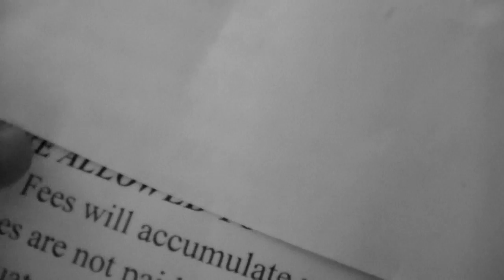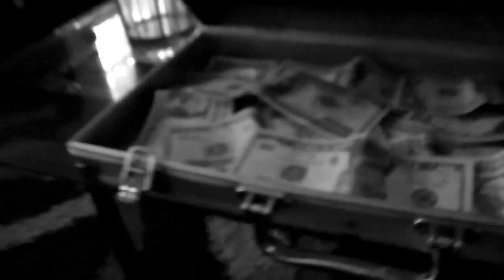SOUTH TRUST CLEAR MY MIND THE OFFICIAL VIDEO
Check out me and my daughter acting skills...lol